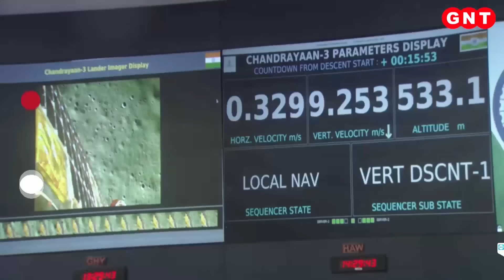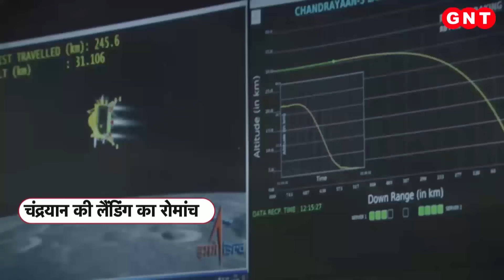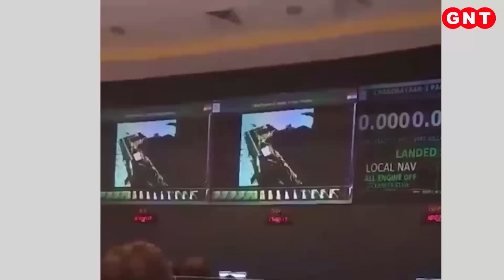ISRO Solar Mission: चंद्रयान-3 के बाद अब सूरज की तरफ यान भेजने का प्लान, जानें पूरी डिटेल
चांद के दक्षिणी ध्रुव पर कामयाबी का झंडा गाड़ने के बाद अब सूरज को मुट्ठी में करने की तैयारी है. चंद्रयान-3 की सफल लैंडिंग के बाद अब इसरो ने सूरज की तरफ यान भेजने की तैयारी कर ली है. इस मिशन का नाम Aditya-L1 है, जिसे लोग सूर्ययान भी कहकर बुला रहे हैं. इसकी लॉन्चिंग 2 सितंबर को श्रीहरिकोटा के सतीश धवन स्पेस सेंटर से होगी. यानी भारत चांद के साथ ही सूरज के भी रहस्य खंगालेगा.